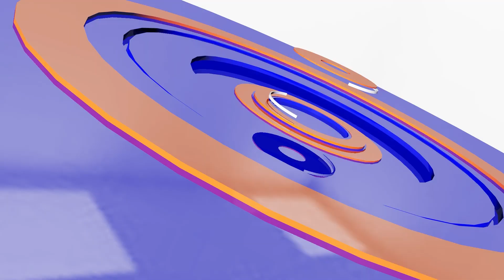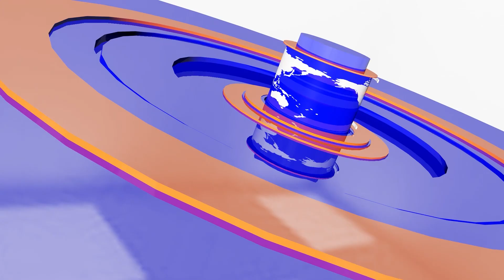ផ្សារទំនើបអ៊ីអនម៉លមានជ័យនឹងបើកដំណើរការថ្ងៃទី១៥ធ្នូតទៅ | CFN TV (ព័ត៌មានសេដ្ឋកិច្ច) 15-12-22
ចំណងជើង៖  អត្ថបទព័ត៌មានសេដ្ឋកិច្ច
Cambodia Flash News (ព័ត៌មានសេដ្ឋកិច្ច) 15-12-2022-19 pm
-ផ្សារទំនើបអ៊ីអនម៉លមានជ័យនឹងបើកដំណើរការថ្ងៃទី១៥ធ្នូតទៅ
-កសិករខេត្តបាត់ដំបងសម្រុកធ្វើស្រូវប្រាំងបានជិត៣ម៉ឺនហិកតា
-ផ្លូវបេតុងបួនខ្សែផ្តល់ក្តីសង្ឃឹមដល់ពលរដ្ឋក្នុងសង្គាត់អណ្តូងខ្មែរ
-អាជីវករផ្សារសាមគ្គីខេត្តស្ទឹងត្រែងត្អូញត្អែពីការលក់មិនសូវដាច់